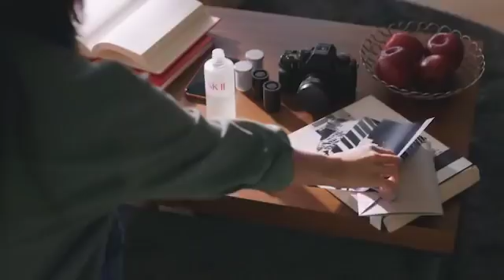【SK-Ⅱ】真の美しさを感じられる有村架純のすっぴん素肌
SKⅡのイメージキャラクターをつとめる女優の有村架純さんが、撮影に向けてSK-IIの「フェイシャルトリートメントエッセンス」と共に挑んだ軌跡を収めたWEB動画が公開されました。

今回の動画は女性が本来持つすっぴん素肌の美しさを大胆かつありのままに表現する「すっぴん素肌プロジェクト」として6月8日に開始。

有村さんにとってSK-IIのアンバサダーに就任してからの2年において、肌へのメークアップをすることなく、すっぴん素肌で撮影に臨んだのは初めてのことだそうです。

今回公開された動画の中では、すっぴん素肌での撮影に向けての不安や気持ちの高鳴り、そして凛とした自信など、 交差する様々な感情を見せています。真の美しさを感じられる有村架純さんの初めてのすっぴん素肌に、是非注目です。